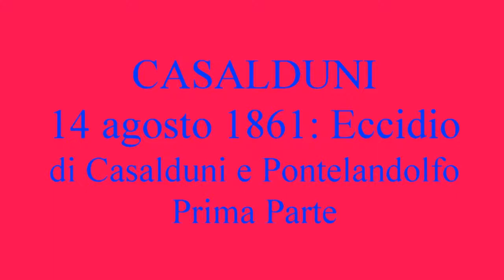Casalduni L'eccidio del 1861